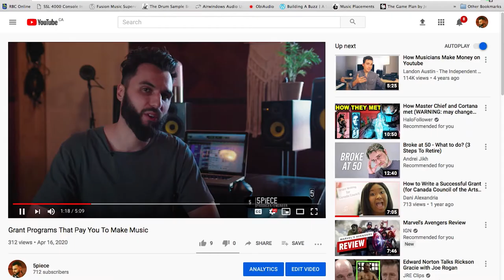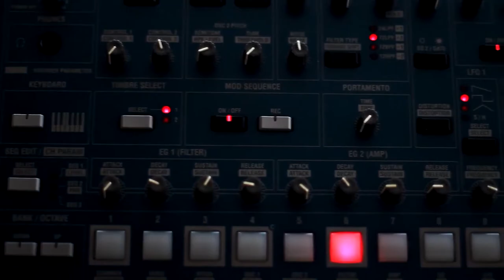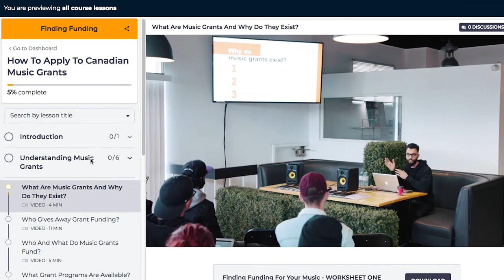3 Reasons Why You Should Apply To Music Grants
Toronto music grant writer 5PiECE breaks down 3 big reasons why every Canadian music creator should shoot their shot and apply to Canadian music grants.

TIMESTAMPS:
0:00 Introduction
0:44 Where To Find Funding For Your Music
1:24 Preamble
2:18 Reason #1
2:54 Reason #2
3:49 Reason #3
4:32 How To Win Music Grants
5:23 Conclusion

Copyright 5PiECE Music 2020